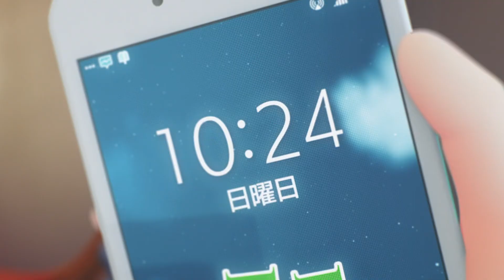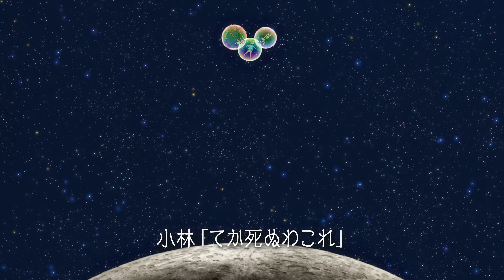Anipakku Kobayashi san Chi no Maid Dragon S Shorts 03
short cartoon anime